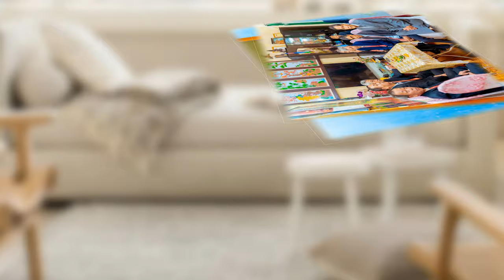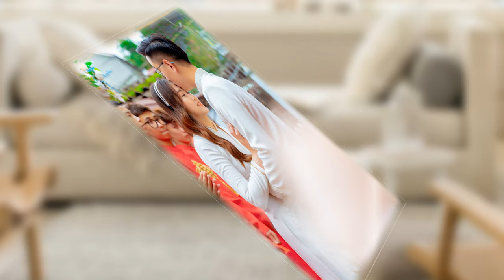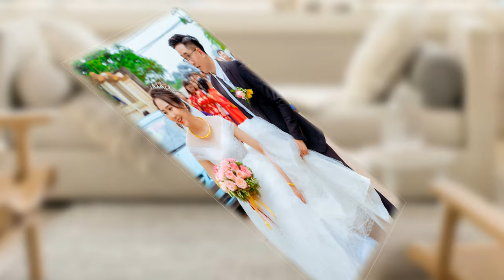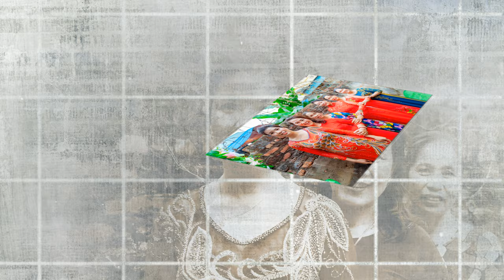Quay Phim Chụp Ảnh Cưới Hỏi | Slideshow Dũng Tiến - Huyền Trang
ĐĂNG KÝ ĐỂ CẬP NHẬT VIDEO MỚI NHẤT
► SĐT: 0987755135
Cảm ơn !